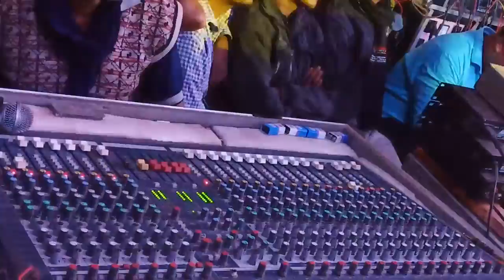December 12, 2018